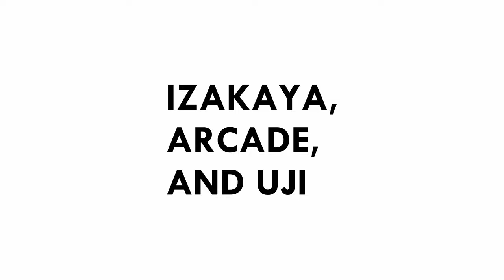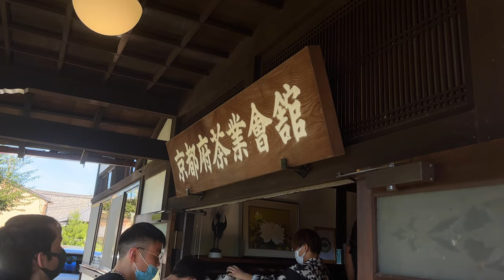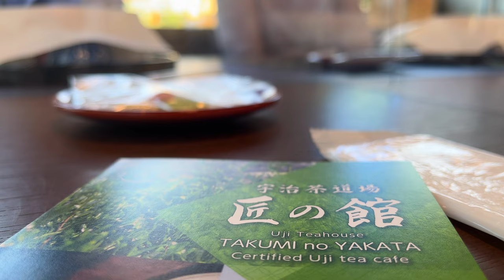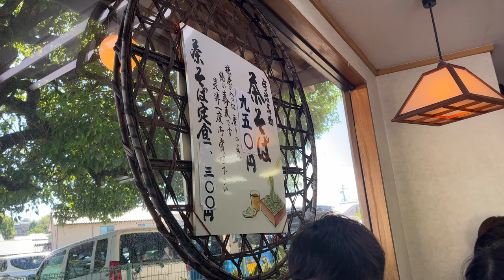JAPAN ADVENTURES - IZAKAYA, ARCADE, AND UJI (EPISODE 2)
My third week studying abroad in Osaka, Japan. I went to my first izakaya and arcade, as well as took a day trip to Uji, Kyoto.